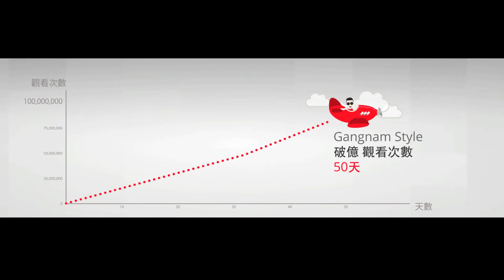YouTube Pulse animated graphics